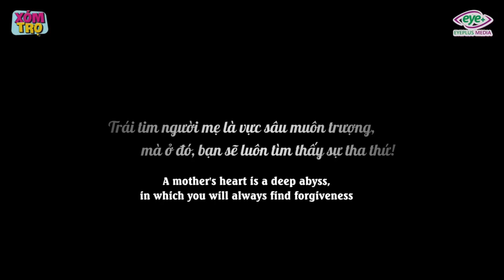New Lifetime Movies 2021| Female Student Embarrassed Her Mom, Because She Dated Rich Guy